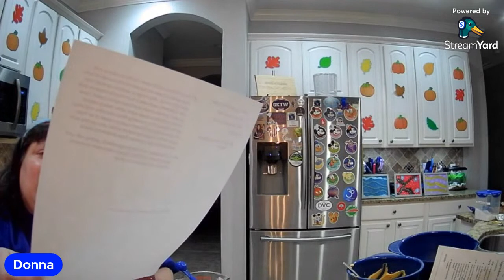The Magic That Is Crescent Roll Dough: Cooking Everything From Appetizers to Desserts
⭐️ Cooking Everything From Appetizers to Desserts with Pillsbury Crescent Roll Dough ⭐️

🧁💕Join the Dinners_With_Donna Facebook Group for all the latest channel and stream news and updates as well as recipes

⭐️🍰🍲 You can find all the recipes we’ve made as well as the latest channel news, updates, and links to all the recipes from past shows on my

📬💌 We love to hear from you and receive mail! You can send it here: 6526 Old Brick Rd.; 120-283; Windermere, FL 34786

🧁🍰🍪Support the Dinners_With _Donna channel by becoming a member and receiving exclusive perks, giveaways, & recipes! To learn more, go to my channel page and click “Join”.